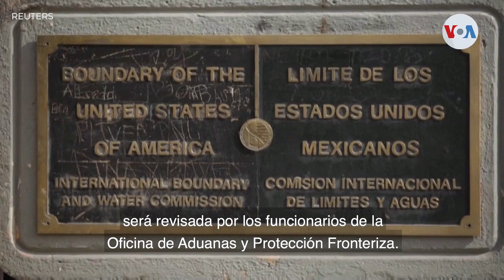5 cosas que debes saber sobre el nuevo proceso de asilo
Según la Casa Blanca, el programa de la administración Biden comenzó "en estrecha colaboración con el Gobierno de México, así como con organizaciones internacionales y no gubernamentales".

Lizandra Diaz nos cuenta 5 cosas que debes saber sobre este nuevo proceso de asilo.